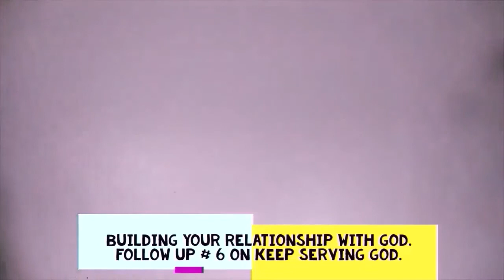Building Your Relationship With God; Follow up #6 on Keep Serving God.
Building Your Relationship With God is very essential in one's journey to heaven - the dwelling place of the Most Holy God, and the place of his glory.

REVELATION chapter 22 verse 1 to 21.

May you and I make it to heaven - the presence of God; through the blood of Jesus Christ - the gift of God. AMEN.